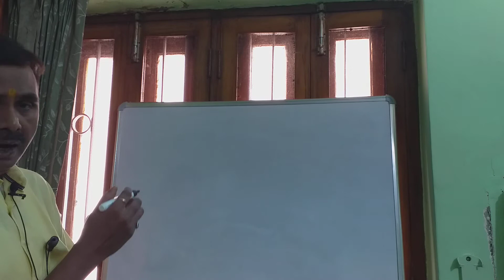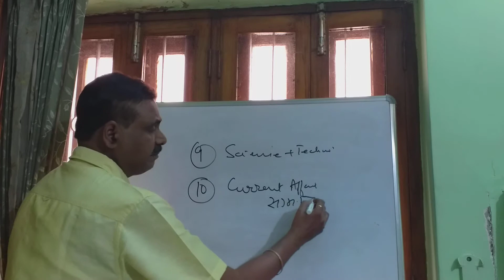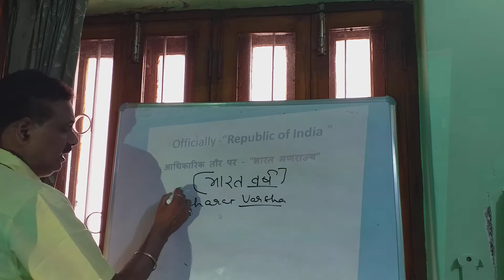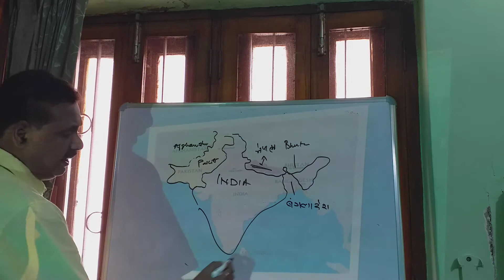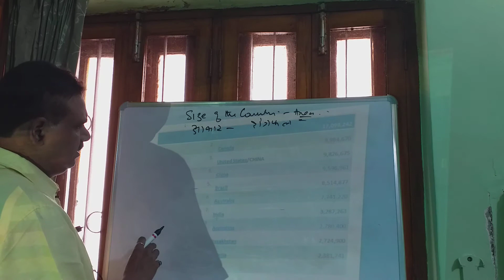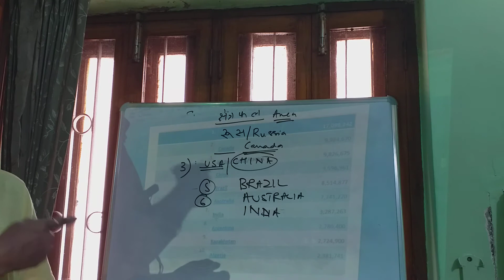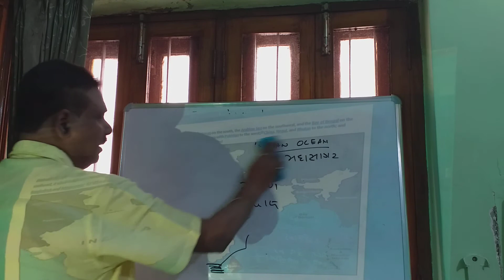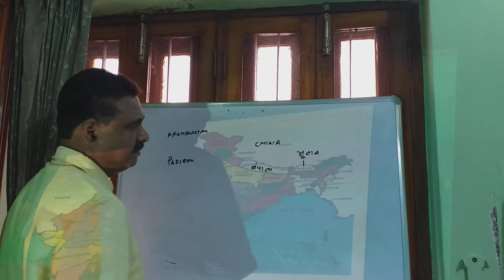K.S.IAS ACADEMY, PATNA - 66TH BPSC TARGET BATCH -DEMO CLASS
UPSC MAINS
66TH BPSC TARGET BATCH
66TH BPSC P.T. TEST SERIES FOR WORKING PROFESSIONALS
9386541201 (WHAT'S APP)